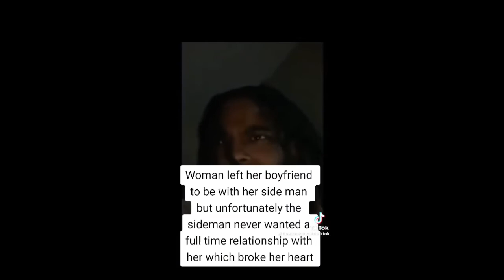Woman Instantly REGRETS Cheating On Boyfriend